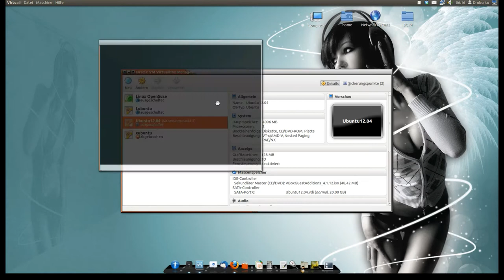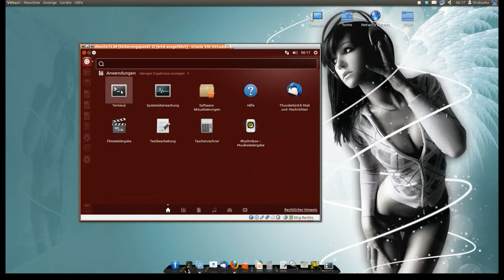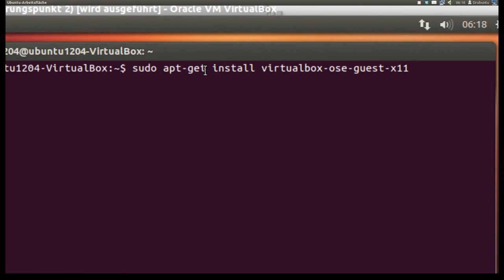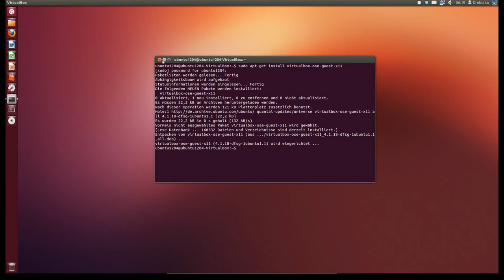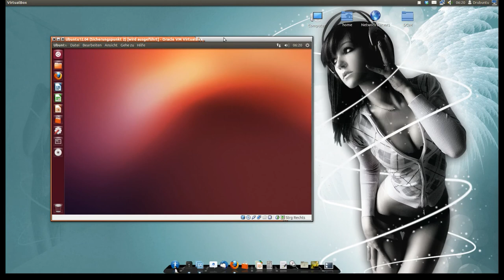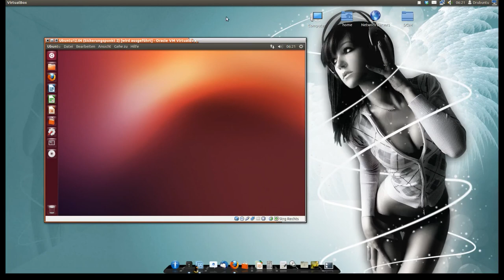VirtualBox: Gast Erweiterungen installieren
Wie instaliert ihr unter Linux die Gast Erweiterungen? Das zeige ich euch in diesem Video.
Terminal Befehl: sudo apt-get install virtualbox-ose-guest-x11
 Um keine Videos zu Verpassen folge meiner Fanseite!
Auf meinem Blog gibt es News und Kurztipps!